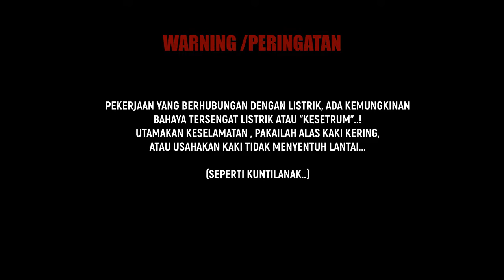polytron pma9502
Speaker multimedia polytron pma9502. tidak ada suara .